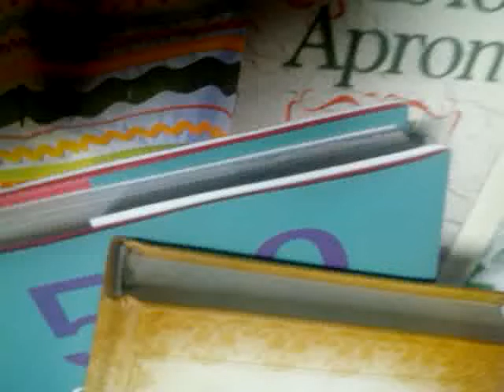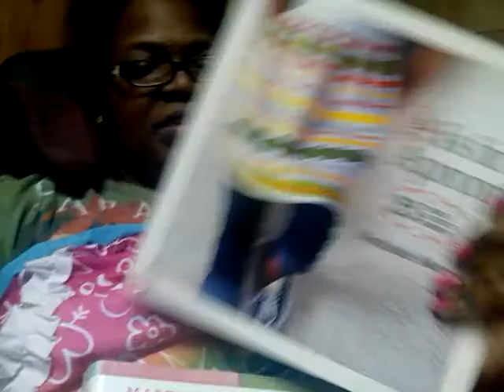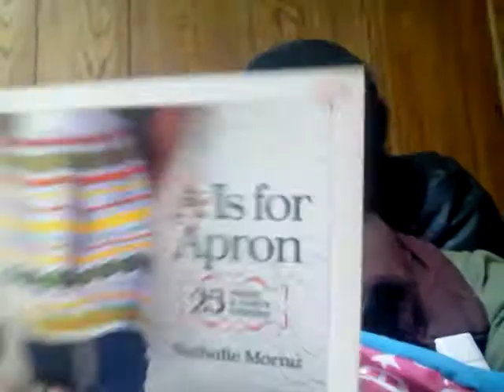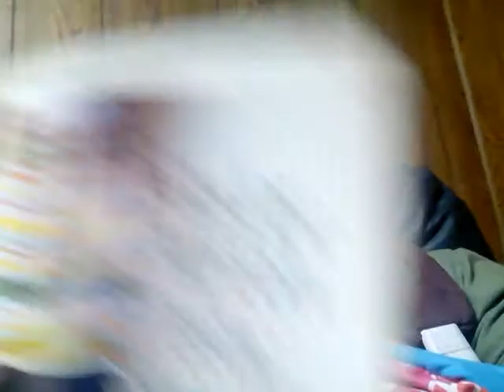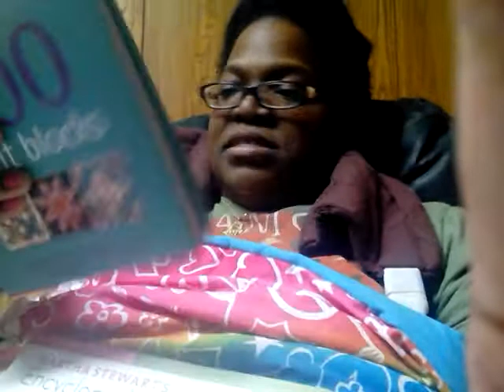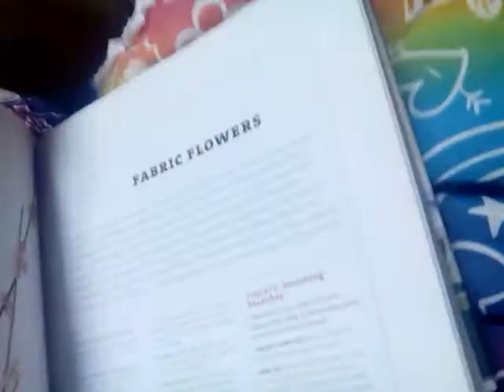Four Dolla Make me Holla (Book Haul)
Book Haul for friends ( Hey Falmouth Farm)